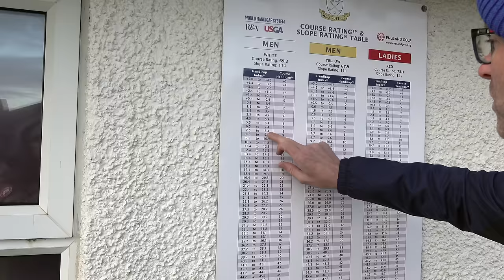Life was getting me down until i discovered this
Over the past few months, British golfers have faced considerable challenges due to record-breaking rainfall, resulting in the closure of numerous golf courses for a long time. Despite these obstacles, I've persevered and finally had the opportunity to go and play in our beloved sport once again, particularly at two beautiful courses I've never had the pleasure of playing, Silecroft and Dunnerholme. Join me on my journey as I transition from a period of frustration to embracing the joy of being back out on the course. I hope you'll enjoy experiencing this transformation with me!